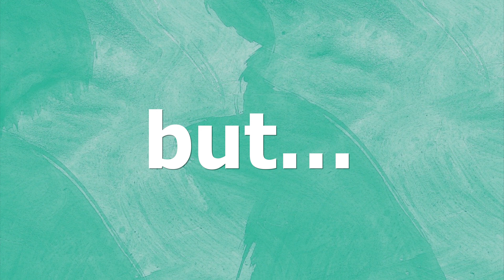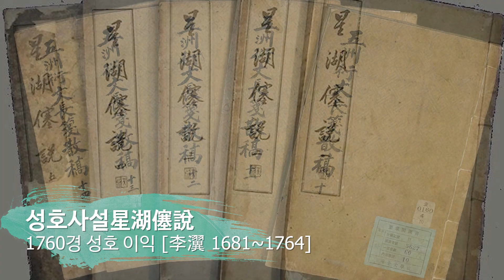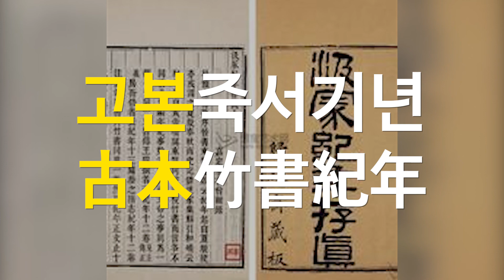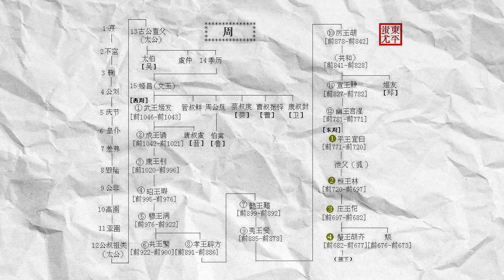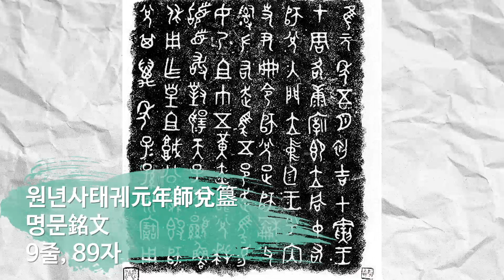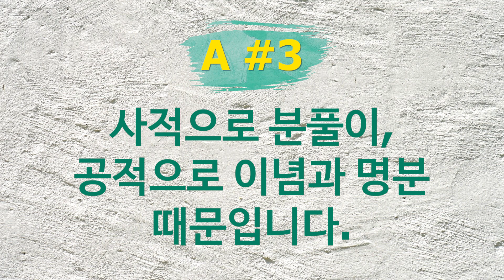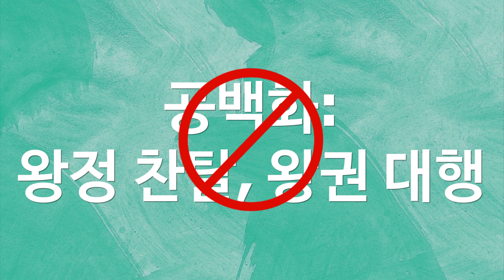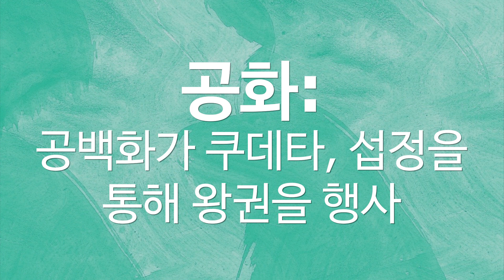공화는 정치 체제인가, 사람 이름인가? [공화 #2]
9분 55초 경에 나오는 "협서성"는 "섬서성"로 고칩니다.